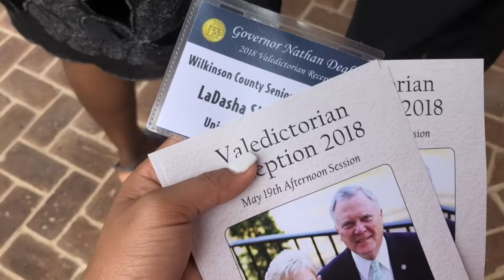I WAS VALEDICTORIAN ?! || graduation vlog + meeting the govenor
Today's video is another vlog! (BTW Answer the poll to decide on the next video!) A lot has happened since I last filmed, but most importantly, I graduated high school! This video is all over the place but I hope you all liked it as I tried to get as much footage as possible.

Music provided (not written) by NCJ
Watch:
Download/Stream:  N/A

FAQ:
How old are you?
I’m 18 Boop!
Camera and Editor:
iPhone 8+ or Sony HD Handycam and My Editor is iMovie
Do you have an accent or nah?
No really but, I’m from Georgia, so I talk a little country